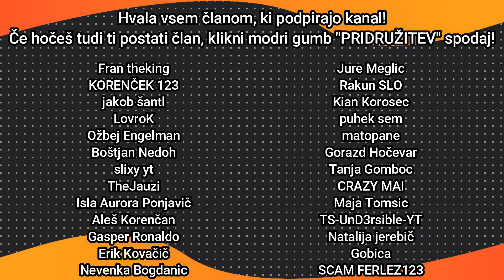KAJ SE SKRIVA V KRISTALNIH JAMAH? | Subnautica: Below Zero #8